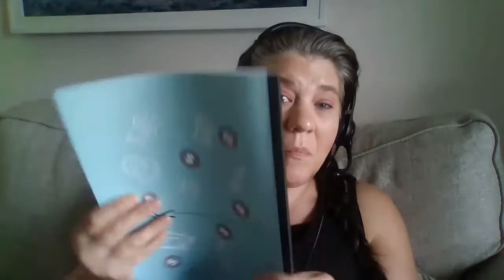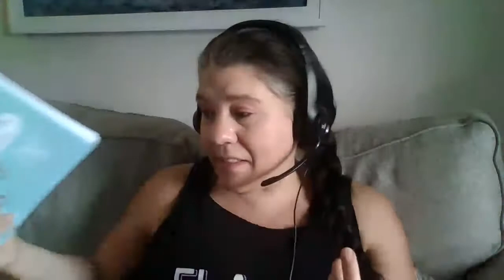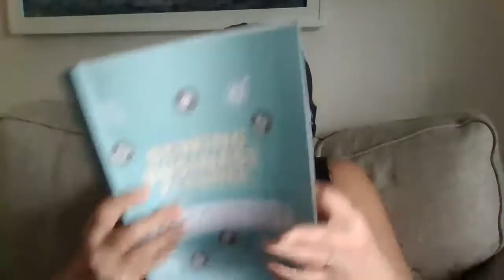Kentucky Flood 2022 ~ Friday Sews ~ Sewing Business News with Stephanie Grams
Sewpreneur.com ~Sewing Business Ideas, Tips, and Resources

Sewing Business Books

Want to know what it takes to start and run a successful Memory Bear and Keepsake Sewing Business?

The ONLY WEBSITE HOST I TRUST (Tell Scott Stephanie Grams sent you!)
Save BIG $$$$ on your inkjet ink (I use this for my sublimation!)
Copy/Paste this code and get 1 month free!!

Friends get 1 FREE MONTH of HP Instant Ink when they enroll.

Sewpreneur is owned and operated by StephanieGrams.com, CEO of Sewing with STEAM, LLC.  For entertainment and educational purposes only. No promises of success or income are being made on this channel.  Be sure to read the copyright and commercial usage policies for your sewing projects and patterns